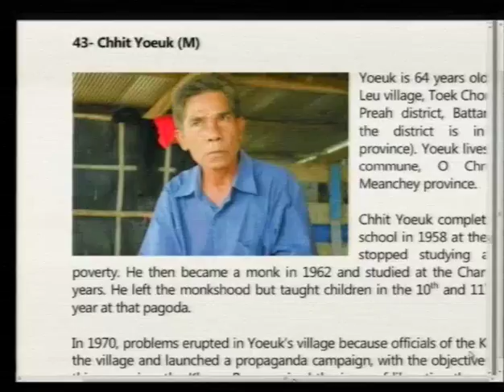Session 1 - 19 August 2015- Case 002/02- En/Fr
Testimony of Mr. CHHUM Seng